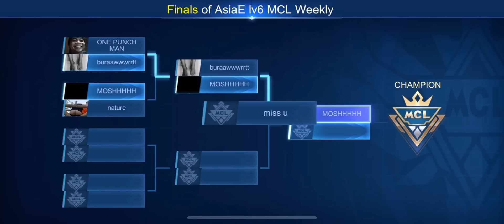FINALLY, PERFECT BUILD FOR JULIAN IS HEREEE!! (Auto Champion?!) - MLBB